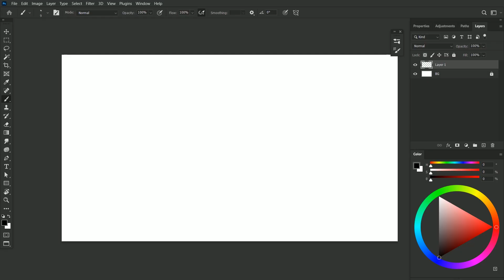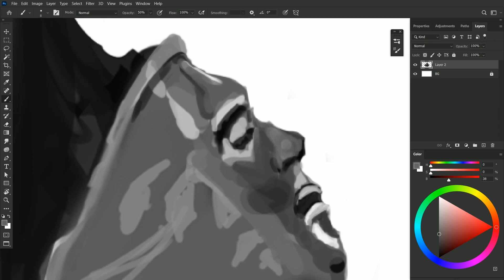Concept Idea reference drawing - Maiden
Reference drawing of a concept design found on Artstation

Program: Photoshop
Date: July 3rd - 2023
Tool: Xp-Pen Artist 16 Pro